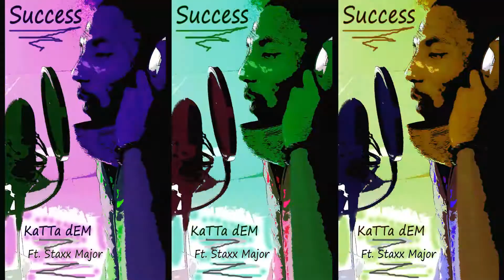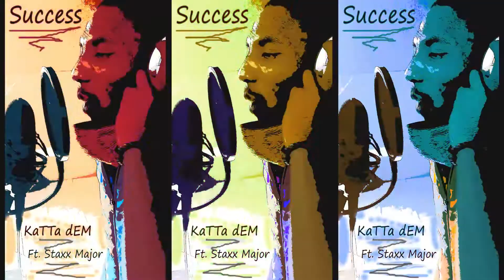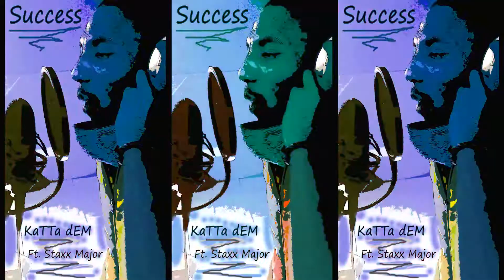KaTTa dEM - Success feat. Staxx Major [Official Audio]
Acilkka Productions